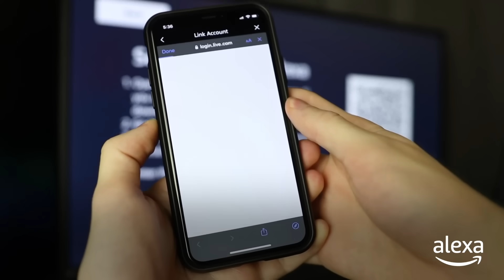How to set up Alexa for Xbox | Alexa Smart Home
Alexa for Xbox gives you a new smart home experience on the biggest screen in your house – turn on your favorite song, take a peek at your week ahead or check out a live view of your compatible smart cameras, just ask Alexa.

Getting set up is easy:
1. Set your power mode to instant-on:
2. Press the Xbox button to open the guide.
3. Select Profile & system, Settings, General, Power mode & start-up.
4. Select Instant-on from the Power mode drop-down menu.
5. Enable digital assistants. Go to Profile & system, Settings, Devices & connections, Digital assistants, and then select Enable digital assistants.
Sign in to your Xbox.
6. Download Alexa for Xbox (optional and may not be available in all locales)
7. Open the Amazon Alexa app on your phone.
8. Go to the menu and select Add Device.
9. Select Game Console, then Xbox, and then follow the instructions.

Things to Try:
·      "Alexa, launch "Game Name"."
·      "Alexa, play a song by "artist name" on Xbox."
·      "Alexa, show me the front door camera on Xbox."
·      "Alexa, show me my shopping list on Xbox."

Additional Resources:
Top 10 Alexa Picks

Alexa Skills & Features